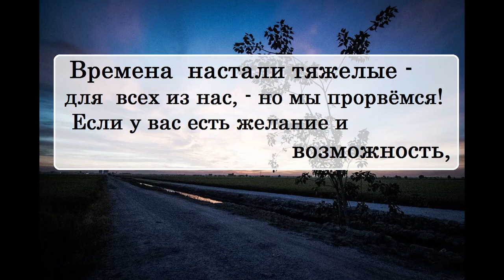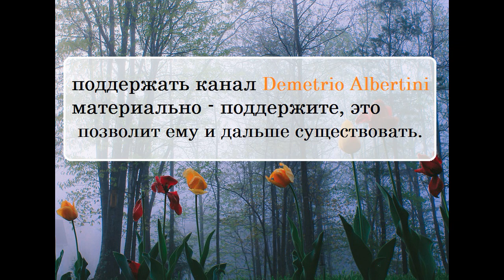"Дорз" (1991) Оливера Стоуна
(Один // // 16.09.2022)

🔹➤✉ merekon@mail. ru